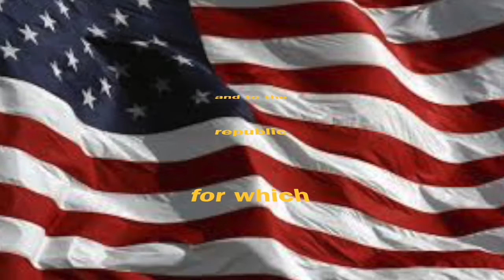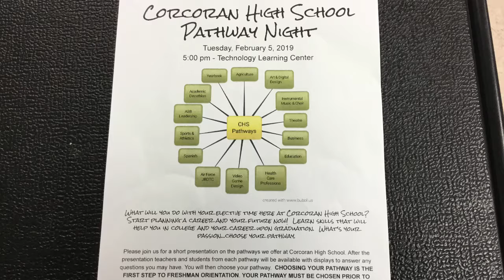Friday, February 1, 2019